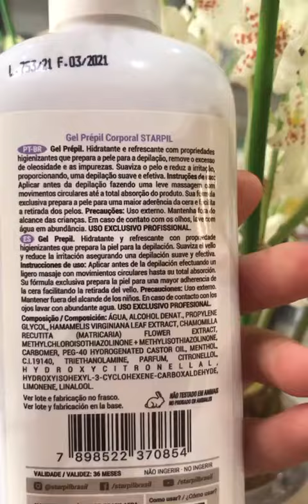DEPILACAO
Starpil ✨✨

Aqui na Cheiro de Brasil também contamos com produtos pré e Pós depilação e epilação! ✨💕

💜Gel pré depilação- hidratante e refrescante, além de contar com propriedades higienizantes que preparam a pele para epilação, remove o excesso de oleosidade e impurezas da pele.

💚Mousse Pós-Depil- possui textura em mousse, que é absorvido facilmente pela pele, proporcionando uma hidratação completa e sensação de frescor.

🤍Óleo Pós depil - calmante, ideal para higienizar e eliminar os resíduos de cera, além de hidratar a pele.

💙Hair puller- solução para a prevenção de pelos encravados. Proporciona frescor e bem estar. Reduz em até 80% de pelos encravados.

Toda linha Starpil você encontra aqui, na Cheiro de Brasil! ✨🍃

Academia Cheiro de Brasil